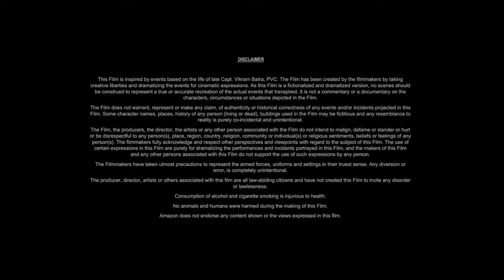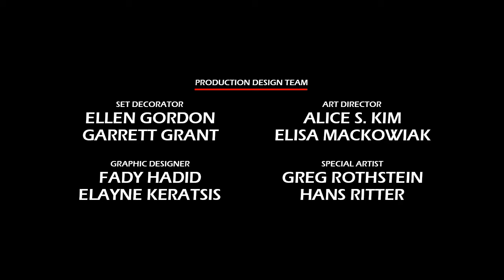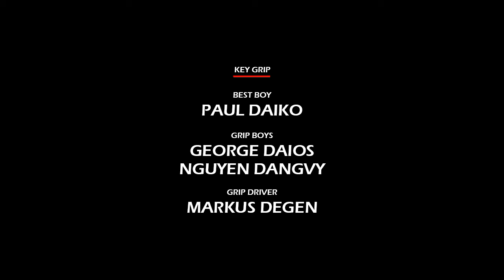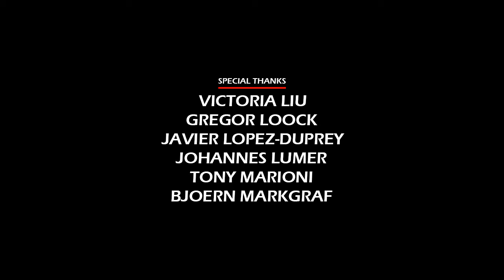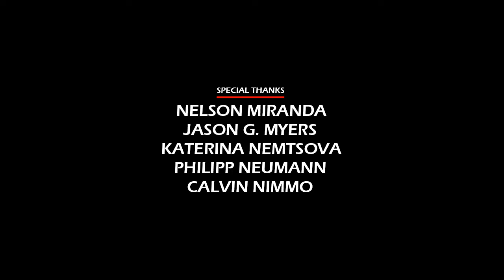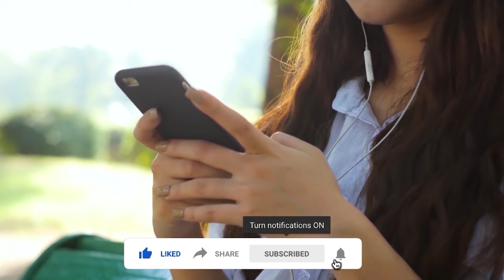The Man from U.N.C.L.E. (2015) Movie || Henry Cavill, Armie Hammer, Alicia V || Review and Facts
In this video we have talked about spy film The Man from U.N.C.L.E. (2015). What is this movie and where can you watch The Man from U.N.C.L.E. 2015 movie? It has been talked about. All interesting facts about The Man from U.N.C.L.E. movie are told in this video and the The Man from U.N.C.L.E. full movie HD version is also given information about which OTT platform or satellite channel you will get to watch it officially. Also, we have talked in detail with about the technical department, music department, pre-production, filming and post-production of Henry Cavill The Man from U.N.C.L.E. movie. How much was the The Man from U.N.C.L.E. full movie budget? and how much the movie Box Office Collection has also been updated. We have also discussed the story of this film and a small review of the story of The Man from U.N.C.L.E. full movie in english has also been given. Apart from this movie facts, story line, star cast, The Man from U.N.C.L.E. full movie Henry Cavill & other actors performance and which character has played what role? All of these have been discussed.

Movie Credits!
Directed by: Guy Ritchie
Story by: Guy Ritchie, Jeff Kleeman, David C. Wilson
Produced by: John Davis, Steve Clark-Hall, Lionel Wigram
Starring: Henry Cavill, Armie Hammer, Alicia Vikander
Production Company: Guy Ritchie/Lionel Wigram Films
Distributed by: Warner Bros. Pictures
Release Date: August 2, 2015